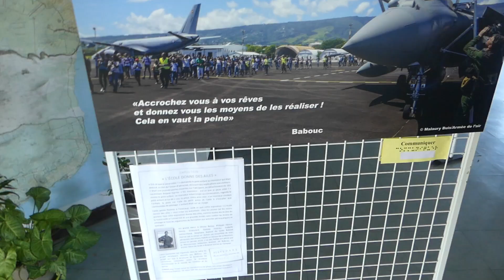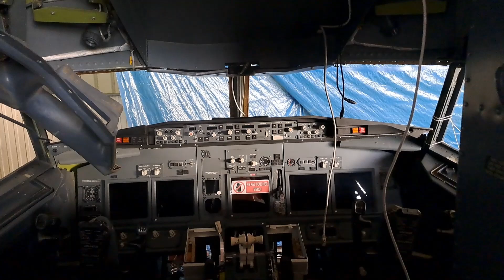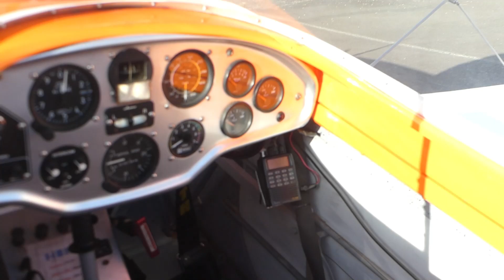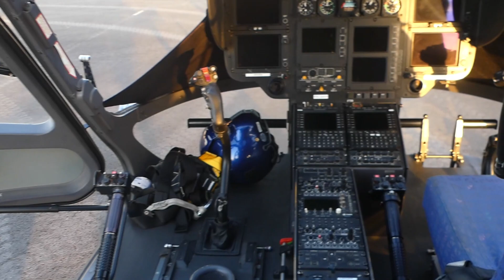Fête de l'aviation : Porte ouverte à l'aéroclub Roland Garros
Salut à tous les mais, j'espère que vous allez bien !! Aujourd'hui dans cette nouvelle vidéo je suis parti à la journée de l'aviation qui se tenait du 22 23 jusqu'à le 24 septembre 2023. Avec dans cette journée : Des expositions de maquettes d'avion, un simulateur d'un Boeing 737-300
 en construction et la visite de l'hélicoptère du peloton de gendarmerie de haute montagne (PGHM).
J'espère que cette vidéo vous aura plu. À bientôt pour de prochaines vidéos !